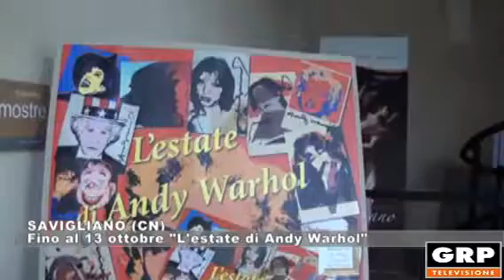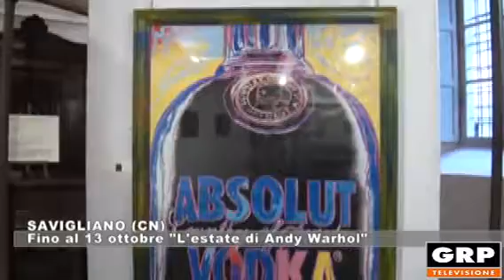CUNEO: "Fino al 13 ottobre l'estate di Andy Warhol " - 13.09.2019 GRP Tv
Fino al 13 ottobre al Museo Civico di Savigliano, nel cuneese, è esposta "L'estate di Andy Warhol", una mostra dedicata all'icona della Pop Art.